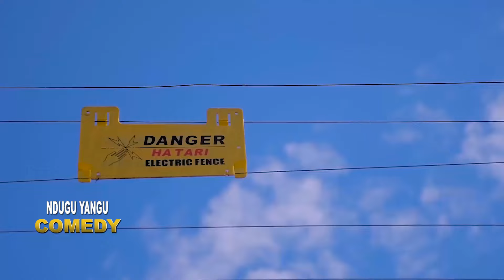MWIZIII!! WHEN THE DEAL IS TOO GOOD THINK TWICE~NDUGU YANGU LATEST KALENJIN COMEDY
ndugu yangu
kalenjin comedy